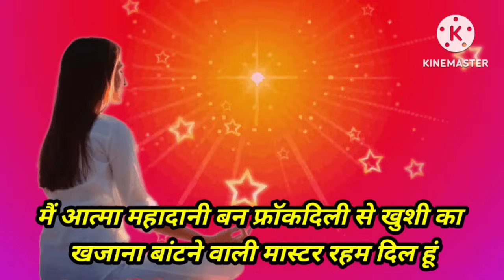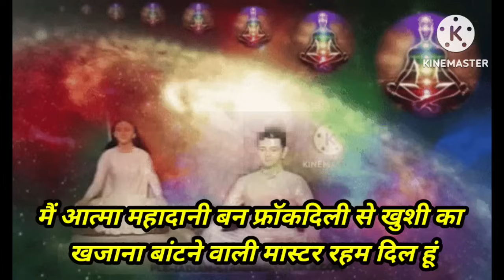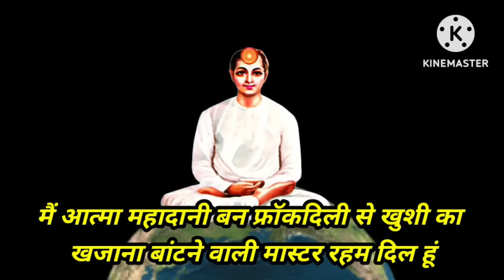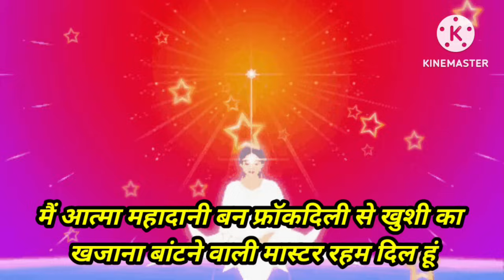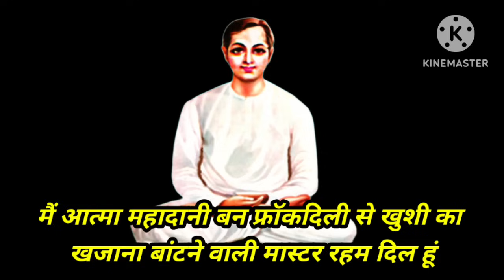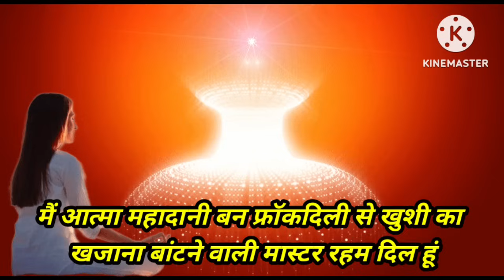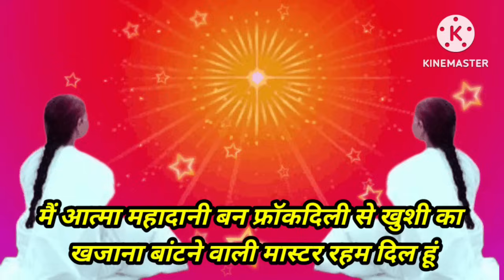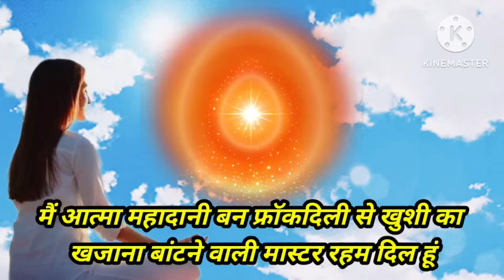30 अगस्त अमृतवेला योग में 20 मिनट आज के स्वमान का अभ्यास | 20 Minute Swaman Practice